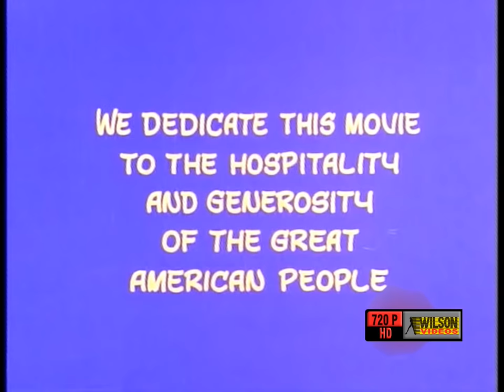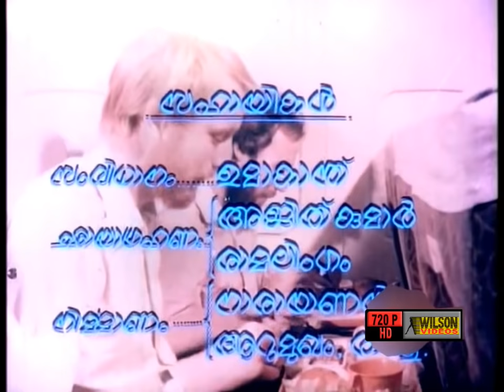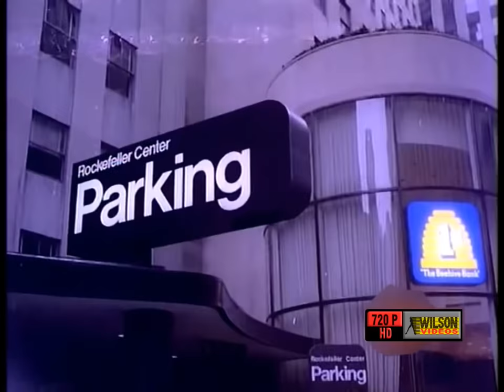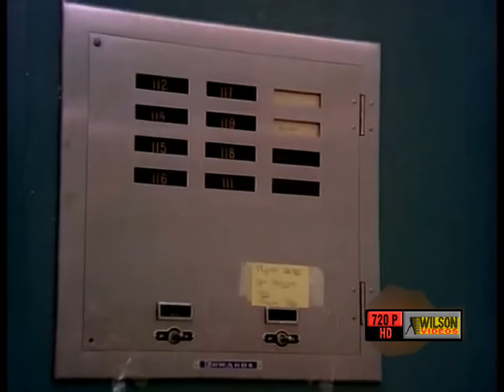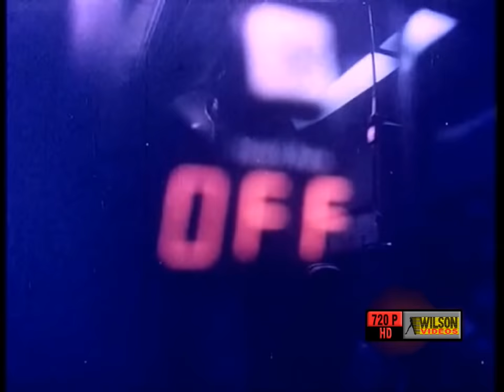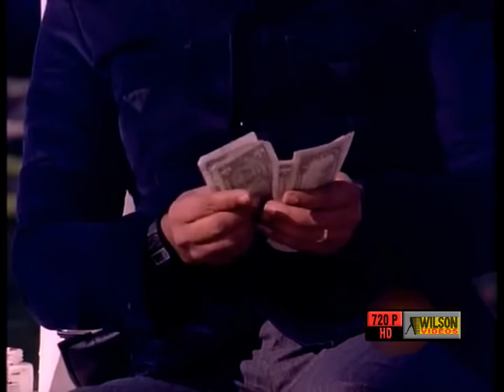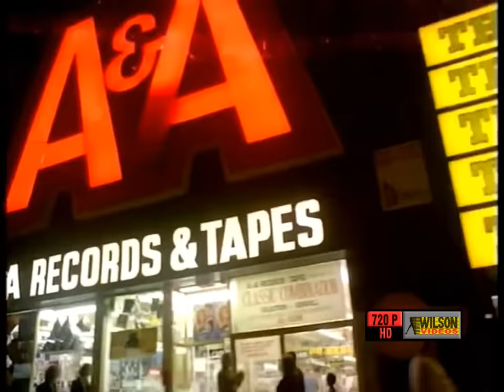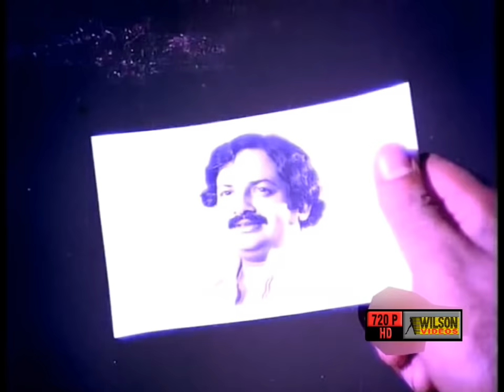Ezham Kadalinakkare Malayalam Full Movie | MG Soman | Seema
Ezhamkadalinakkare is a 1979 Indian Malayalam film, directed by IV Sasi and produced by NG John. The film stars K.R.Vijaya in the lead role whereas supporting roles were played by Seema,Ravikumar,Vidhubala,P. Bhaskaran, Henry Marsal, Janardanan and Jo Washington.

☟ Channels